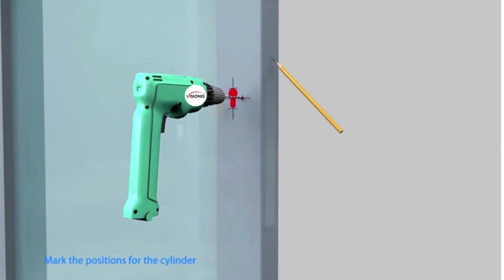Electric drop bolt lock VIS-DP103WCY-FSE-LED | Installation Video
Electric drop bolt lock VIS-DP103WCY-FSE-LED:

Our electric drop bolt lock comes with key cylinder 2,200 lbs with and time delay fail secure normally open deadbolt.

 VIS-DP103WCY-FSE-LED  Installation process:

1. Mark the position for the cylinder.
2. Paste the template paper and mark the positions on the door leaf.
3. Drill and cut holes on the marked positions.
4. Put the extension plates into the marked positions.
5. Fasten the screw of strike plate.
6. Fasten the screws of the decorative plate for the lock body.
7. Fasten the screws of hole cylinders on both sides and then the stainless steel hole less cylinders.
8. The lock body installation completed.
9. Place the stainless steel strike plate into the marked position.
10. Fasten the screws.
11. The strike plate installation completed.